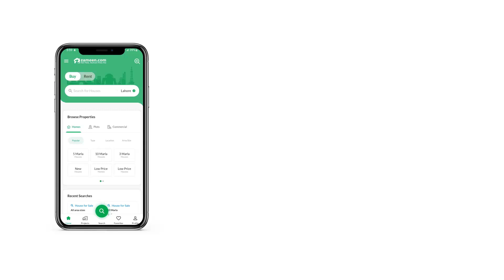1 KANAL RESIDENTIAL PLOT FOR SALE IN BAHRIA ENCLAVE BAHRIA TOWN ISLAMABAD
This listing is for a One Kanal Plot in Sector M Street 11
This is a good plot near to commercial area and on a very reasonable demand. Possession is also available in this plot and Possession Utility Charges are Paid.
Sector M is a developed sector that has 10 Marla plots and 01 Kanal Residential Plot plot. The location of sector M is good with amazing views of Margalla and Murree hills. Rates are comparatively low compared to other developed sectors. So this is a good plot from an investing point of view or also good for the construction of a house.